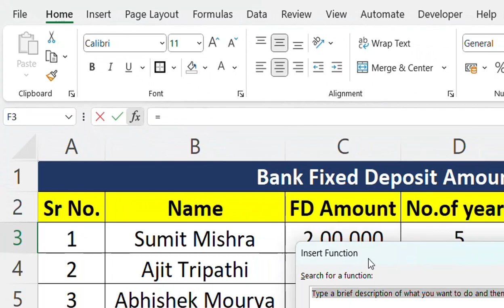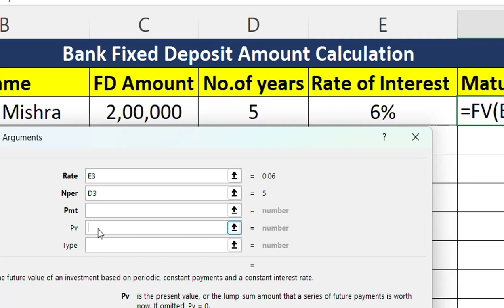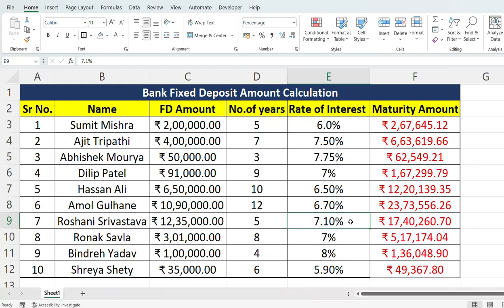🔥How to Calculate Fixed Deposit Maturity Amount in Excel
How to Calculate Fixed Deposit Maturity Amount in Excel | Calculate Future Value on MS Excel. In this video we will learn to Calculate Fixed Deposit Maturity Amount using FV Formula in Microsoft Excel step by step. How do you calculate maturity value of fixed deposit in Excel? / What is the formula for FD maturity amount?

Chapters:
00:00 Intro
00:21 Calculate Fixed Deposit Maturity Amount in Excel / Future Value formula in Excel
02:26 Wrap up